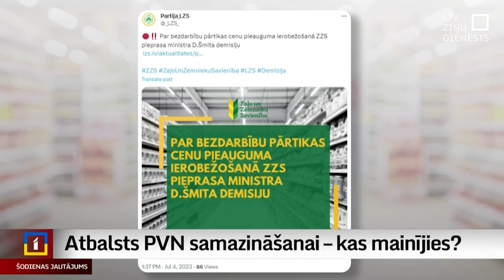Rokpelnis: Mērķis ir nākamgad saglabāt samazināto PVN augļiem un dārzeņiem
Zaļo un zemnieku savienības (ZZS) mērķis ir rast kompromisu, lai 2024.gadā varētu saglabāt samazināto pievienotās vērtības nodokli (PVN) augļiem, dārzeņiem un ogām, raidījumā "Šodienas jautājums" sacīja ZZS Saeimas frakcijas priekšsēdētājs Harijs Rokpelnis.